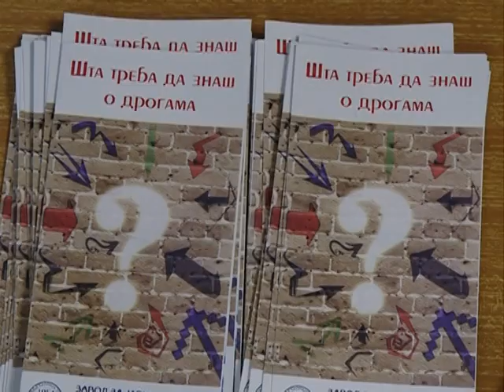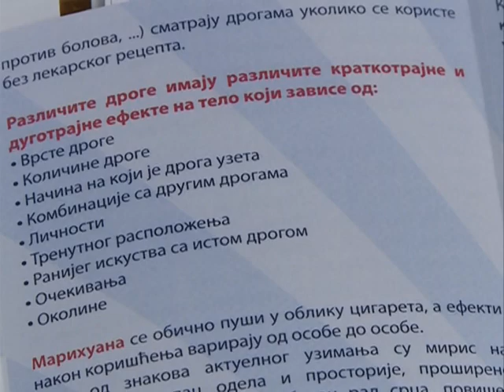Info - Predavanje o narkomaniji u Ćupriji - (TV KCN 18.10.2018)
Narkomanija, kao jedan od velikih problema sadašnjice, bila je tema predavanja koje je održano u Ćupriji za učenike srednjih škola i studente.Predavači su bili iz brojnih ustanova i institucija.
novinar: Dejan Milošević
snimatelj: Saša Jović
montaža: Dejan T. Milošević
proizvodnja: Kopernikus RTV Jagodina